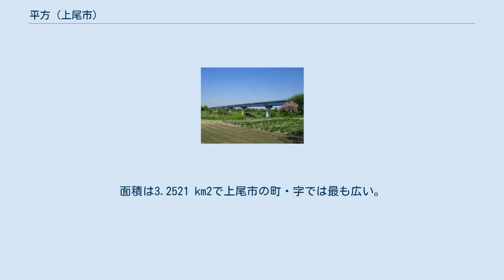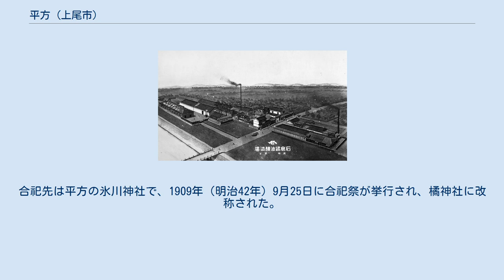平方 (上尾市)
日本 」 埼玉県 」 上尾市 」 平方 (上尾市) 平方（ひらかた）は、埼玉県上尾市の大字。
市の統計などでは平方地区で分類されている。
開発があまり進んでおらず、畑や田んぼが広がり、広大な河川敷もあるなど、農業的土地利用の比重が高い地域である。
面積は3.2521 km2で上尾市の町・字では最も広い。
 埼玉県東部で上尾市南部の主に大宮台地上に位置する。
東側を平方領領家や上野、南側を西貝塚やさいたま市西区宝来、西側を荒川およびその旧流路を挟み川越市東本宿・上老袋・中老袋や比企郡川島町出丸中郷、北側を畔吉や小敷谷と隣接する。
南側では川越市古谷上のほか、さいたま市西区宝来や指扇や峰岸や中釘の飛び地とも僅かに隣接する。
また、荒川の河川区域内にほぼ全周を川越市に囲まれている飛地（字川岸向の一部）もある（ほんの一部はさいたま市西区内野本郷や高木の飛地と接する）。
ここにはかつて屏風沼（屏風池とも）があった。
大正〜昭和初期に行なわれた荒川の河川改修により、右岸側に飛地化した地区（字西野）があり西野橋で結ばれる。
 地区は川越上尾線、およびその旧道の沿線付近や西上尾第二団地の南西部を除き市街化調整区域で、屋敷林や畑地が多くみられる土地である。
地区南部の荒川の堤防付近やその堤外地には沖積平野が広がり水田地帯である。
堤外地のほぼ全域は荒川近郊緑地保全区域に指定されている。
また、地区の北端を長堀（丸山都市下水路）、中央を西野排水路、南端を上尾中堀川が流れる。
 鉄道駅は周辺になく、路線バスの要衝となっている。
 もとは江戸期より存在した武蔵国足立郡平方領に属する平方村であった。
古くは中世末期より見出せる橘里三輪荘（みわのしょう）に属したと云う。
正保年間（1645年〜1648年）頃までは平方町と称されていた。
村高は正保年間の『武蔵国田園簿』では704石余（田237石余、畑467石余）、『元禄郷帳』によると712石余、『天保郷帳』によると785石余であった。
化政期の戸数は130軒で、村の規模は東西12町余、南北19町余であった。
荒川流域の平坦な地が地名の起源である。
馬蹄寺には寺領15石が与えられていた。
荒川には平方河岸が設けられ舟運で栄えていた。
 1875年（明治8年）の農業産物高は武蔵国郡村誌によると米272石、大麦986.7石、小麦208.8石であった。
 平方村石倉醤油醸造場と平方にあった工場。
河川に架かる橋は開平橋。
（明治末期頃） 2017年（平成29年）10月1日現在の世帯数と人口は以下の通りである。
 開平橋（2010年5月） 地区内に鉄道は敷設されていない。
最寄り駅は下記バス利用で高崎線上尾駅である。
駅から遠く徒歩圏ではない。
 平方はバス路線の要衝で上尾駅西口のほか、大宮駅西口・指扇駅西大宮駅北口方面や川越駅方面への路線バスが多数運行されている。
過去には東松山から西吉見・南吉見・小見野・八ッ保・三保谷・出丸・平方を経由し大宮に至る東武バスの路線が設定されていた時期があった。
 旧平方村で村内にある神社の合祀が1908年（明治41年）5月に行われた。
合祀先は平方の氷川神社で、1909年（明治42年）9月25日に合祀祭が挙行され、橘神社に改称された。
「橘」の社号は平方村が古くから「三輪荘橘の里」と称されていたことに因む。
 上尾丸山公園